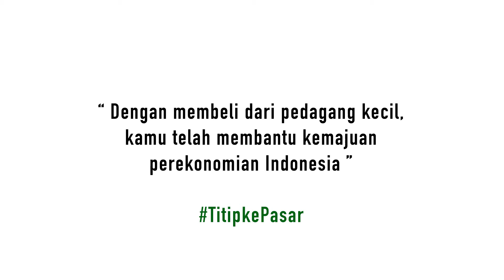PASAR PRAWIROTAMAN - Belanja Tanpa ke Pasar? TITIP KE PASAR di Titipku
Pasar Prawirotaman Yogyakarta

Pasar Prawirotaman ini berlokasi di jalan Parangtritis  no.103 Prawirotaman Yogyakarta. Sangat dekat dengan kampung internasional Prawirotaman Yogyakarta. Pasar Prawirotaman  ini buka setiap hari mulai pukul : 05.00 – 12.00 WIB.
Namun  pada sore dan malam hari masih banyak pedagang yang berjualan di pasar ini tetapi tidak sebanyak waktu pagi hari dan biasanya berjualan di sisi depan pasar Prawirotaman.

Dengan beli dari pedagang kecil, kamu telah membantu kemajuan perekonomian Indonesia.

Belanja TitipkePasar 8X GRATIS BELANJA 80 Ribu di Bulan Delapan!

Belum bergabung di Titipku? Klik link downloadnya disini ya